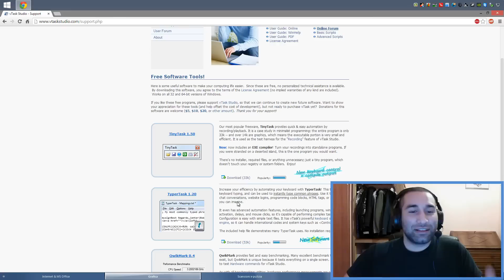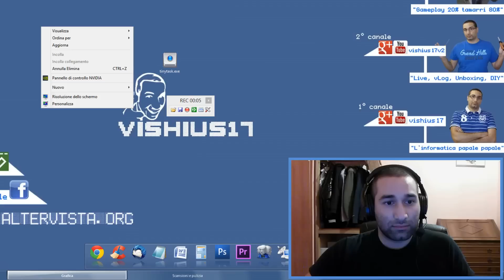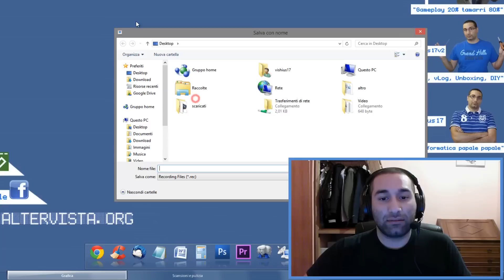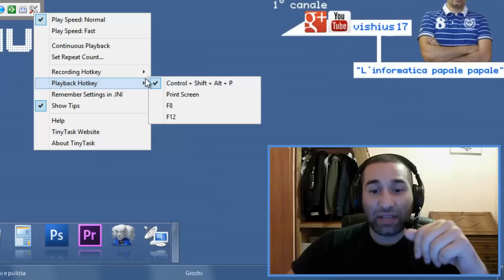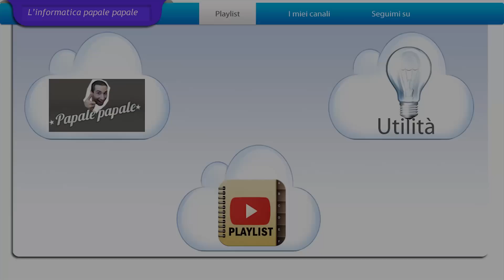Auto mouse con Alberto Pagnotta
▁ ▂ ▃ ▄ ▅ ▆ ▇ ▉ CLICCA QUI ▉ ▇ ▆ ▅ ▄  ▃ ▂ ▁